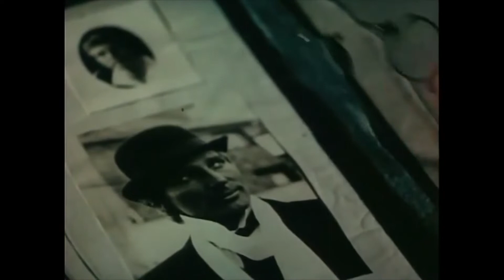Илья Словесник "За все приходится платить"-432гц